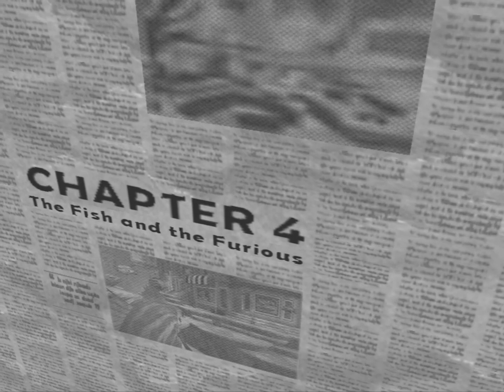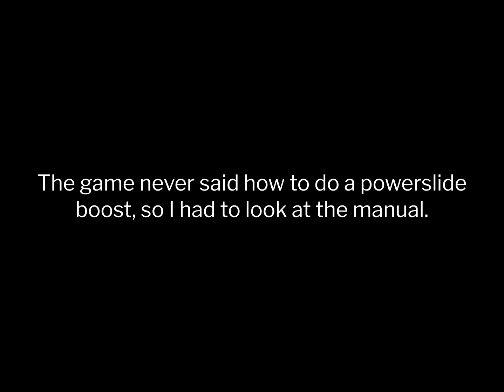Shark Tale (PS2/GCN/Xbox/PC) - Chapter 4: The Fish and the Furious (100%) | No Commentary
Oscar is late for work again! He'll have to race his way to the Whalewash if he has any hope of beating Sykes there.

Hey, look! This chapter used non-licensed background music!

Based on the 2004 movie of the same name, Shark Tale follows recently-evicted bluestreak cleaner wrasse Oscar after he attempts to pawn off a pearl given to him by his best friend Angie in order to pay off a debt to his boss, Sykes. When his plan fails, a surprise anchor results in Oscar taking credit for the death of shark mob boss Don Lino's son Frankie. Calling himself, the "Sharkslayer," Oscar bluffs his way into fame and fortune and now has to navigate his new life, dealing with Sykes, Don Lino, his new friendship with Lino's other son, Lenny, who happens to be a vegetarian, and relationship with a lion fish named Lola.

Shark Tale was released on PS2, GameCube, Xbox, and PC. I'll be playing the PS2 version.

Contents
00:00 - Chapter 4
04:27 - Bonus Mission: Powerslide Boost Challenge